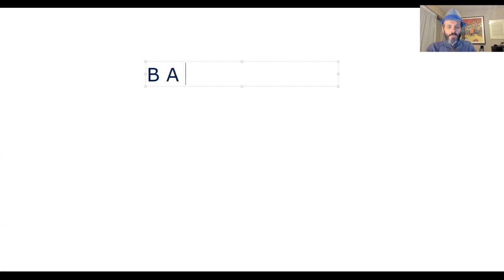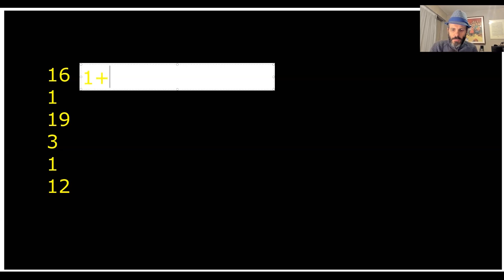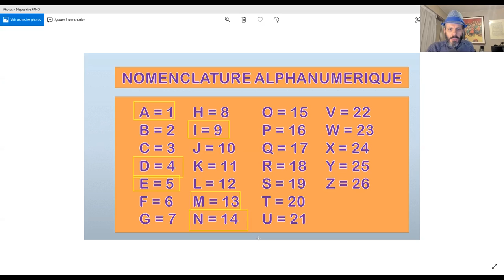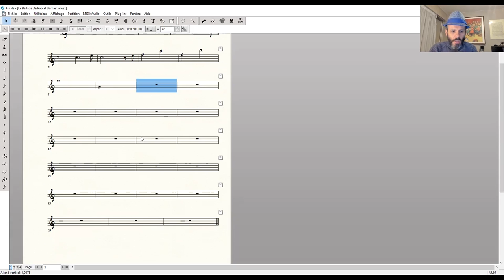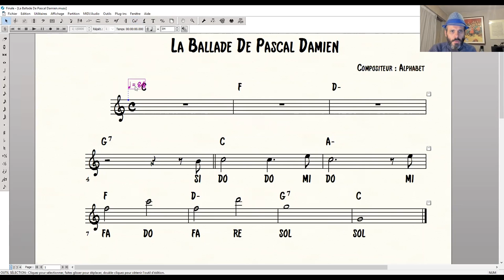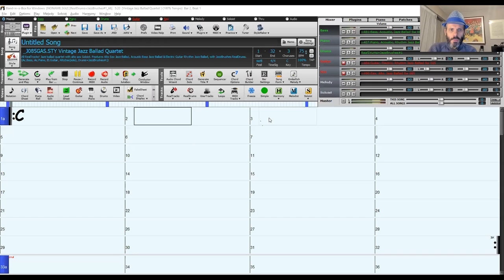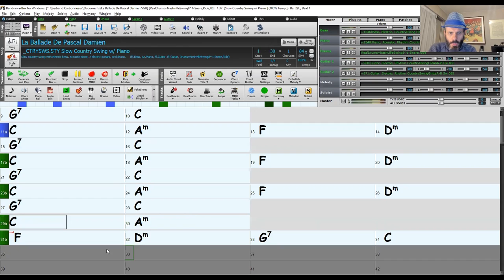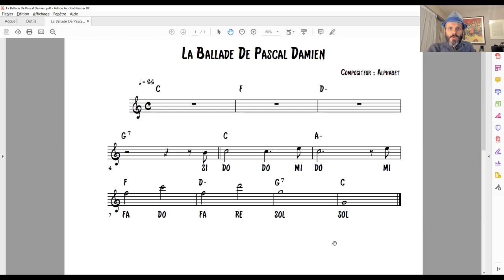Le VLOG du dimanche soir n°64 - Composition musicale démonstration - tous instruments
Composition musicale : démonstration en direct
Nouveau concept pour composer : la composition alphabétique !
Dans cette vidéo, je te montre toute la méthode pour partir de ton prénom, que nous transformons en notes de musique. Une fois les notes de musique trouvées, nous les jouons en rythme et nous écrivons une composition musicale complète, avec les accords, la piste d'accompagnement...

Bref, tu as toute la méthode, tu n'as plus qu'à reprendre chaque étape et créer tes propres compositions.

Dans la vidéo, j'évoque l'interprétation des mélodies et l'improvisation. Si tu souhaites apprendre à jouer autour des notes d'un thème, à interpréter des mélodies en en proposant des variations spontanées et si tu veux apprendre à improviser, grâce à des outils très simples, mais surtout très efficaces, choisis une chanson ou un morceau instrumental que tu aimes dans ce catalogue et suis un cours complet en vidéo :

2. Like la page Facebook de l'école d'harmonica